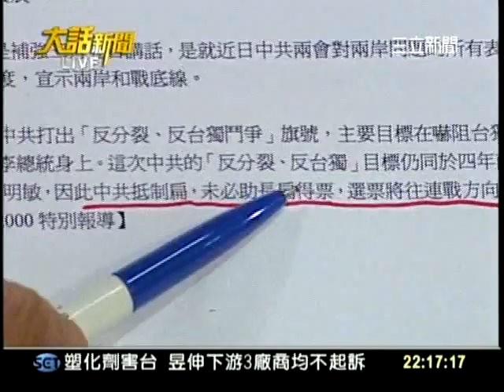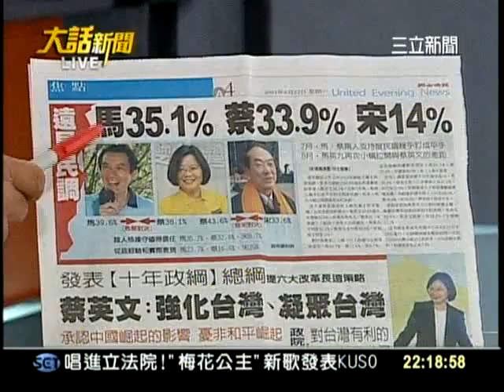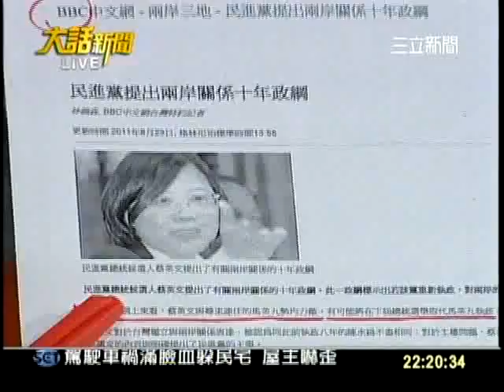20110824大話新聞part8